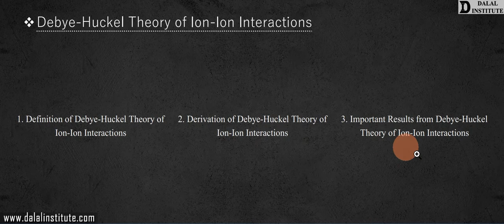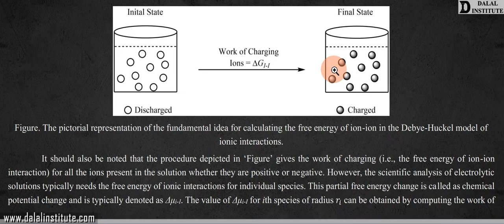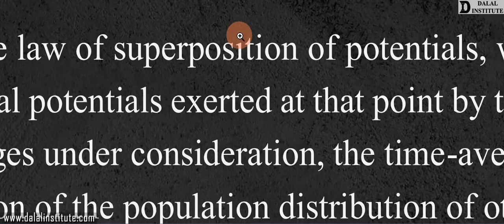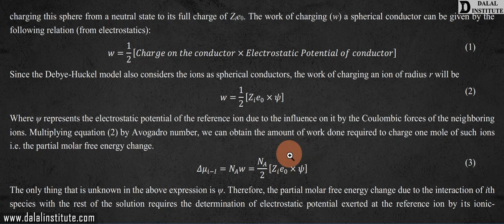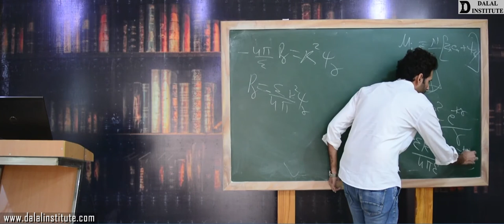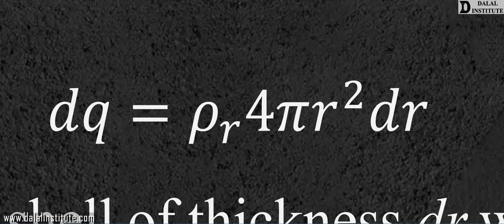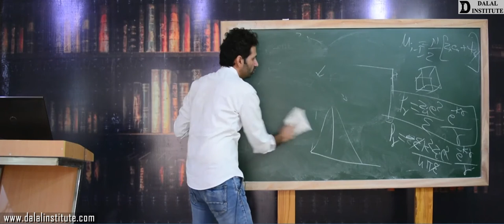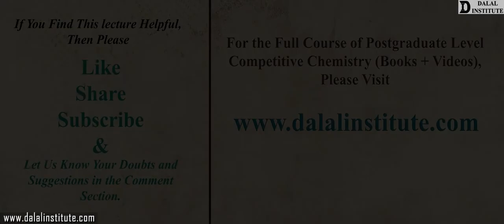Debye Huckel Theory of Ion Ion Interactions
The "Lecture 188" entitled "APCV2-3-9-Debye Huckel Theory of Ion Ion Interactions  (Hindi / Urdu)" covers the following topics:
1. Definition of Debye-Huckel Theory of Ion-Ion Interactions
2. Derivation of Debye-Huckel Theory of Ion-Ion Interactions
3. Important Results from Debye-Huckel Theory of Ion-Ion Interactions
1. Advanced Physical Chemistry – Volume 1
2. Advanced Physical Chemistry – Volume 2
3. Advanced Inorganic Chemistry – Volume 1
4. Advanced Inorganic Chemistry – Volume 2
5. Advanced Organic Chemistry – Volume 1
6. Advanced Organic Chemistry – Volume 2
7. Advanced Spectroscopy – Volume 1
8. Advanced Spectroscopy – Volume 2